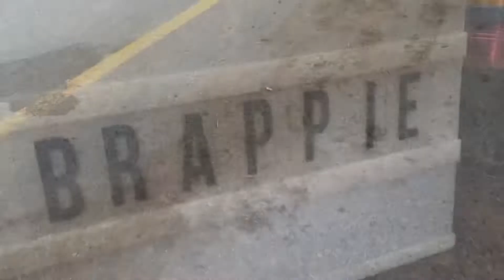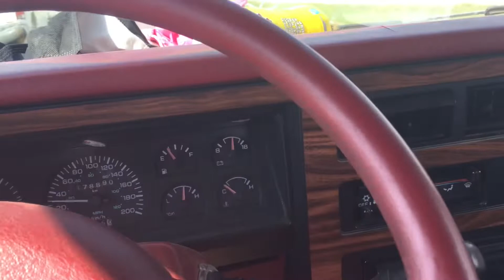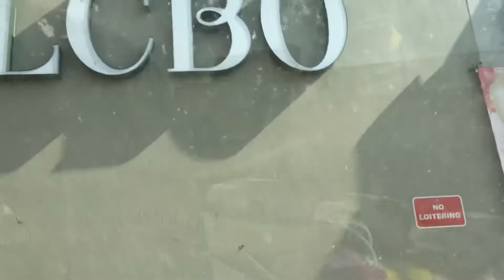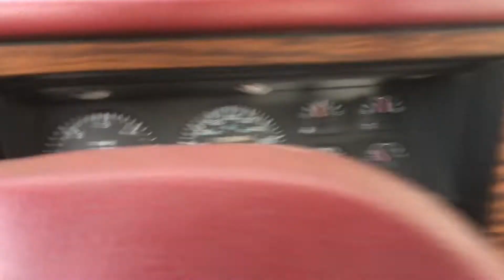Bum and brap up at the cabin